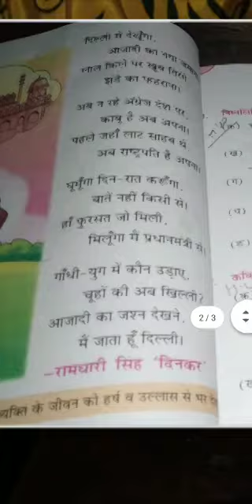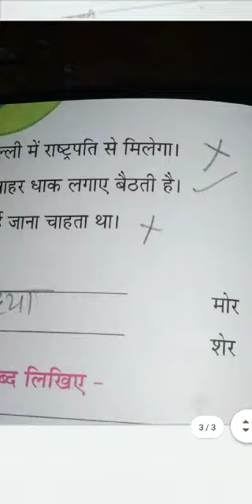Class -3 Subject - hindi Lesson -12